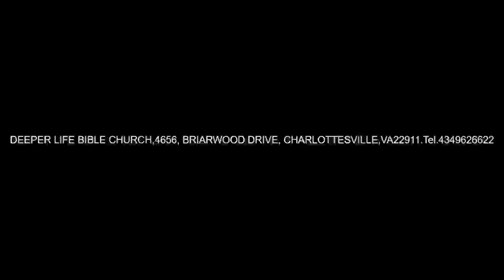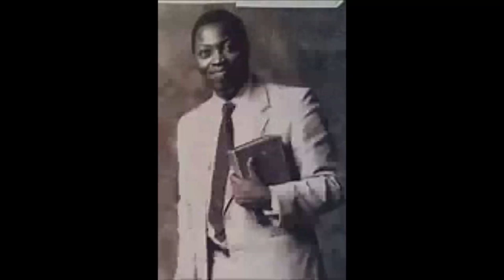Apostolic Assistance for Envangelist 2 - Pas W F Kumuyi